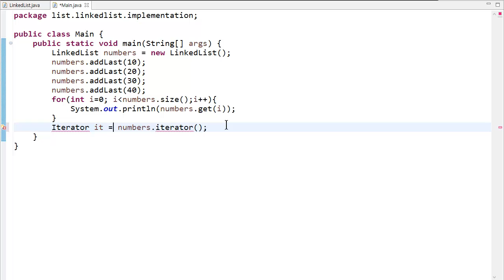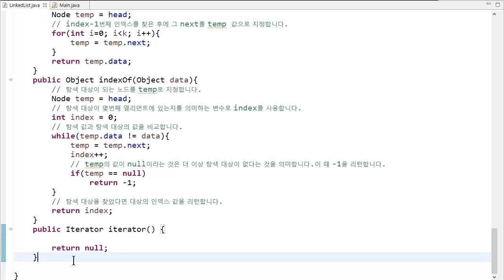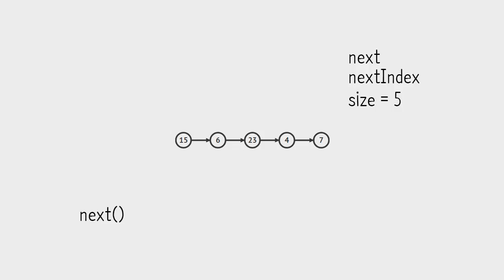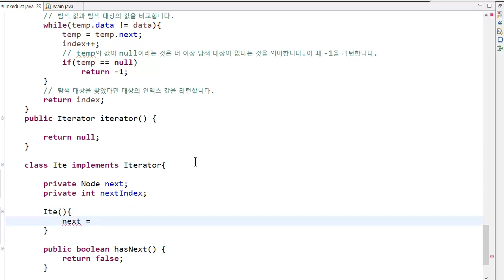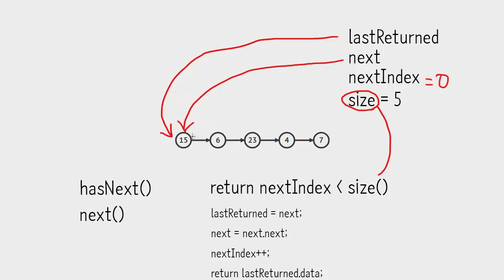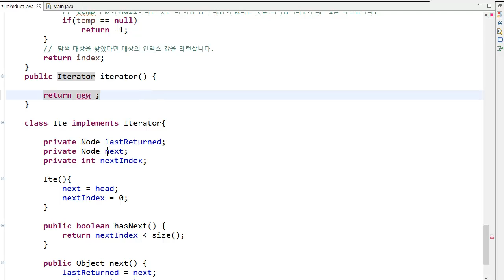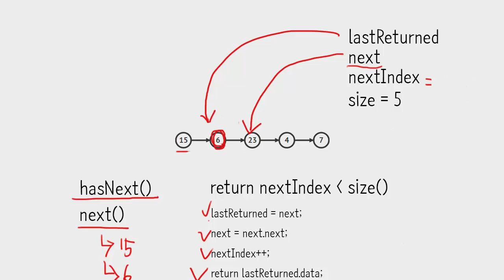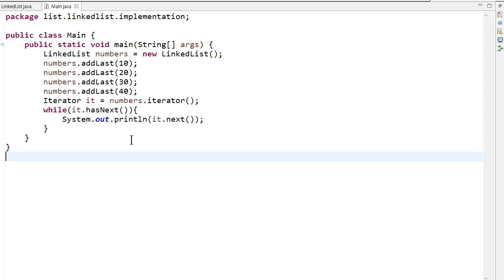Linked list java 구현 12 - iterator